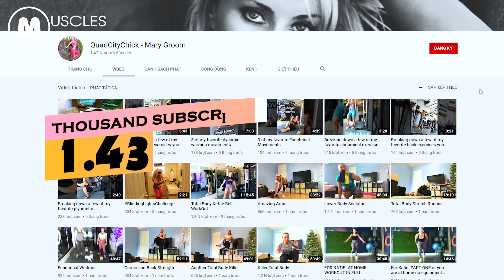MARY GROOM–THE INSPIRING MUSCULAR QUEEN!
Topic: MARY GROOM–THE INSPIRING MUSCULAR QUEEN!
Hi everyone! It’s nice to see all of you here again!
I am Quisha. And today, I will introduce to you a unique female bodybuilder.
Mary Groom is not a competitor but actually a trainer and health coach in the United States. However, she still manages to make her name renowned!
So how can she do that?
Let’s follow me and we will find out together!